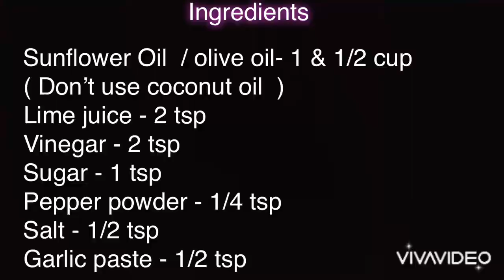How to make mayonnaise ! Homemade simple and real mayonnaise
easy and very simple homemade real mayonnaise ! try this and give us your feedback !

Want to know more easy and yummy recipes? If you do need any special recipe please mention in the comment box so we would post a video as soon as possible with the recipe you need :)